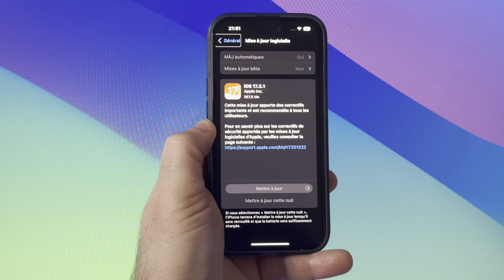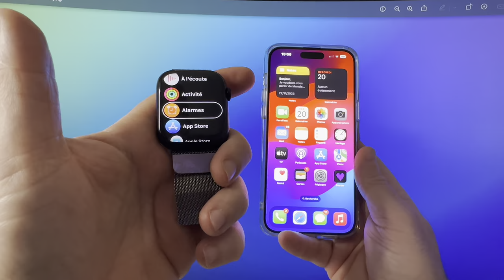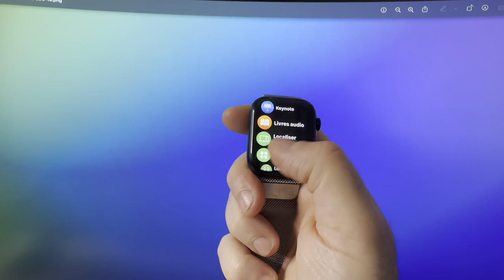iOS 17.2.1 Nouveautés : iOS 17.2.1 sur iPhone une mise à jour corrective ?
"La mise à jour iOS 17.2.1 d'Apple est survenue au milieu d'un scandale juridique impliquant des allégations de fraude de brevets liées aux Apple Watch Série 9 et Ultra 2. L'interdiction de vente de ces modèles a soulevé des questions sur les pratiques d'innovation d'Apple. Des accusations de violation de brevets détenus par des concurrents ont été portées contre ces montres. Ce conflit met en lumière les défis juridiques croissants dans le secteur technologique. L'issue de cette affaire pourrait avoir des implications significatives pour les futures stratégies d'Apple en matière de propriété intellectuelle.